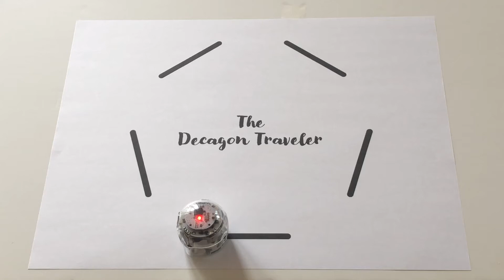Decagon Traveler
This video is intended to accompany the Ozobot lesson entitled "Decagon Traveler Challenge.  Challenge your computer science students to design an OzoBlockly program that makes Evo travel around a regular hexagon in the provided Ozomap.